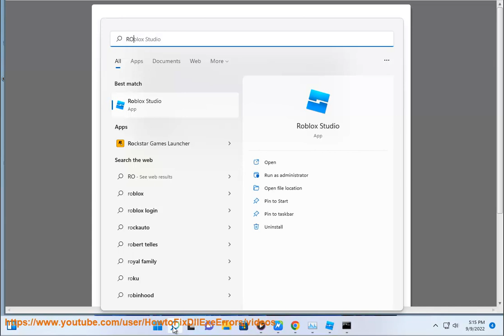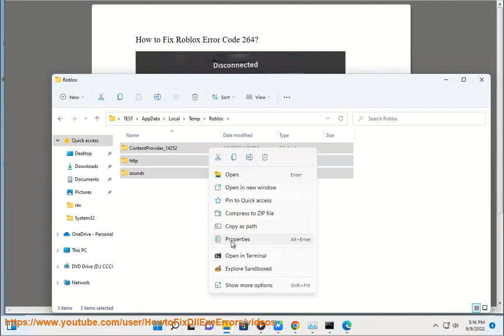Fix Roblox Error Code 264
Here's how to Fix Roblox Error Code 264.